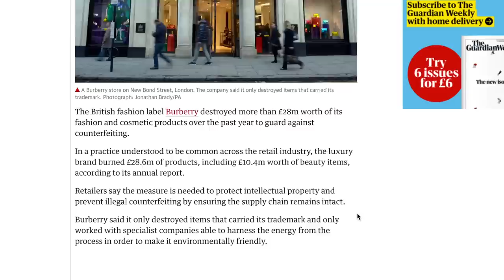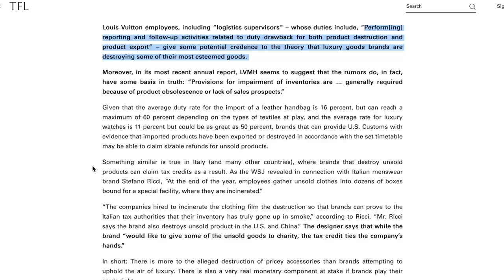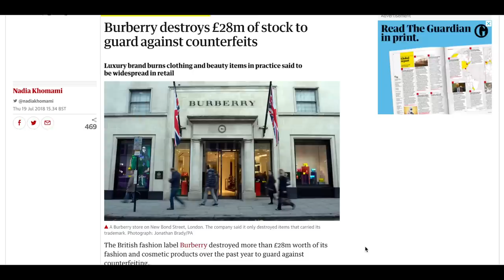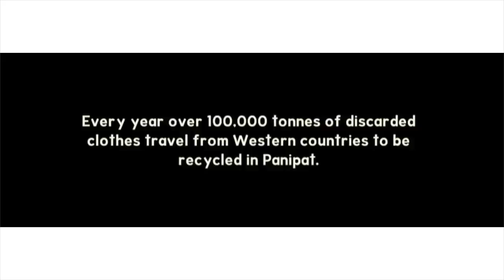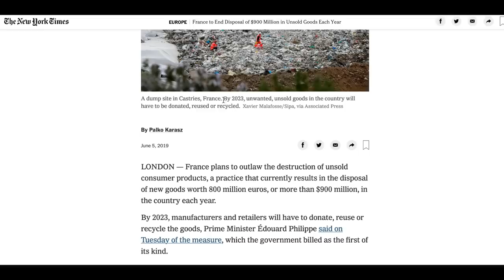THE LUXURY BRANDS BURNING UNSOLD GOODS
The fast fashion and luxury brands accused of destroying unsold stock either by burning or shredding. Have a watch and check out the 3 reasons why luxury brands might do this! Also includes a bit of detail on the environmental impacts of fast fashion.

*All info has been taken and collated from online articles – I’ve linked these at the bottom so that you can have a read and see what you think!

Watch the video I showed clips of, this is a mini ‘fly on the wall’ documentary showing what happens to unsold clothing

This video is not a paid AD/Sponsored vid, nor does it include anything I’ve been gifted.

All information discussed has been taken and compiled from a number of online sources. I feel like a lot of the detail is not based on 100% proof in all cases, of who the guilty brands are (my opinion anyway!)
I feel that unless the brand admits to the practice, it’s hard to categorically accuse. My verdict is that it’s absolutely going on in the industry, and it’s gross.

As to exactly which brands are doing it, I wouldn’t like to say, although the consensus in the articles is that it’s Stella McCartney, Chanel, Louis Vuitton, Burberry and Richemont (who own brands including Cartier, Van Cleef & Arpels  and Piaget). This information was written in 2018, so things may have changed since then – e.g. I know Burberry quit doing this when they were found out!!